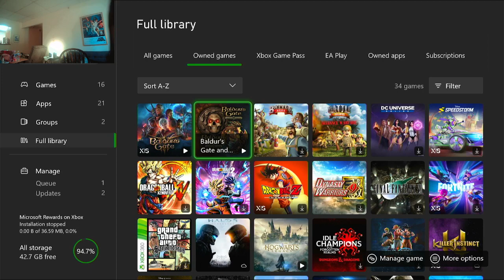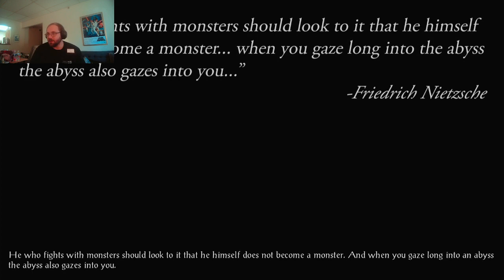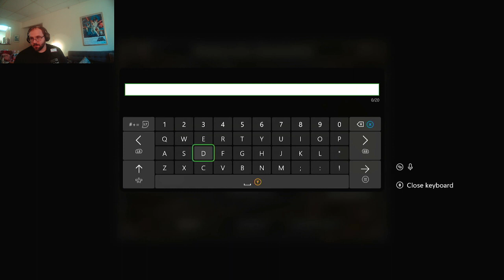Baldur's Gate Enhanced addetion Part 1 My foster father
I play Baldur's Gate 1 Enhance addition

Anyone with an Xbox acount if you would like to be freinds I am intersted in playing a Multiplayer game for Baldur's Gate.

My account is Author Gamer on xbox. I just changed it